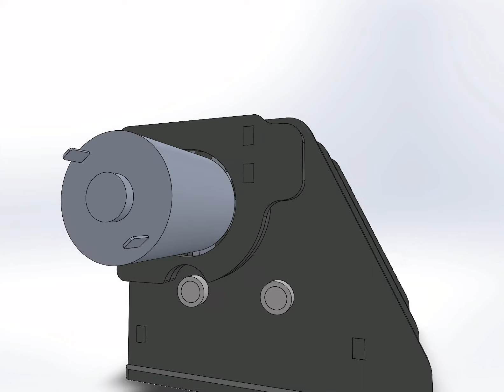Rotation View 3